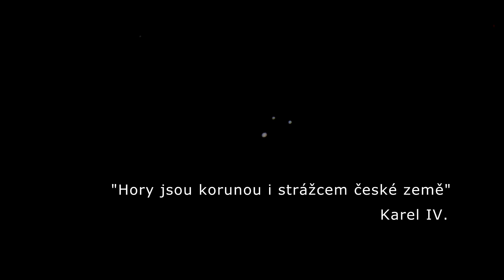Viktor Kuna v rozhovoru s moderátorem Lubošem Dvořákem SIGNAL RADIO